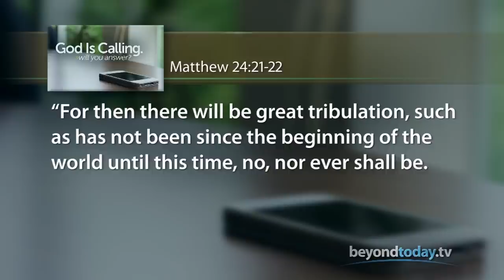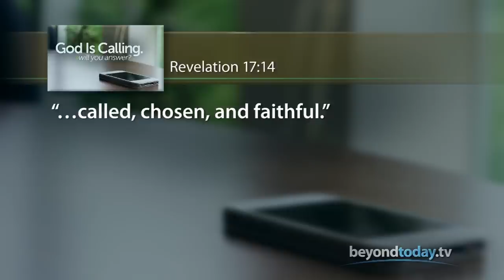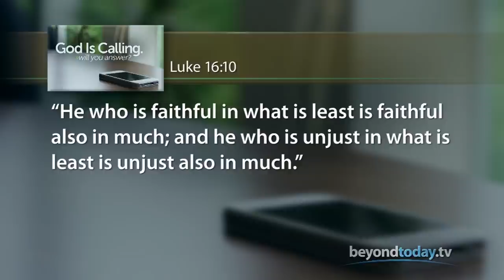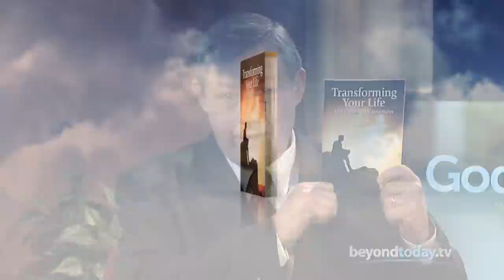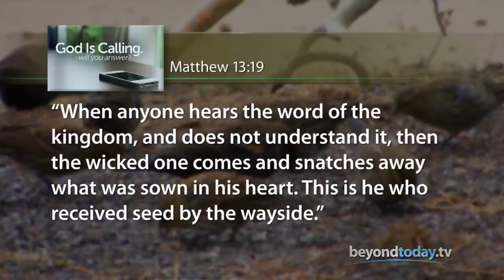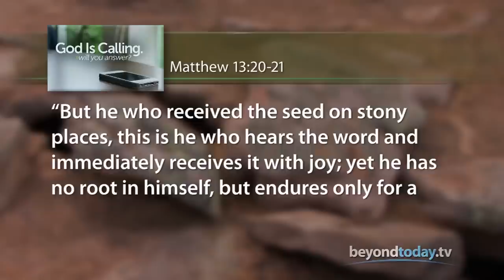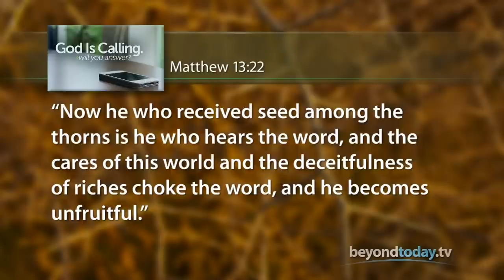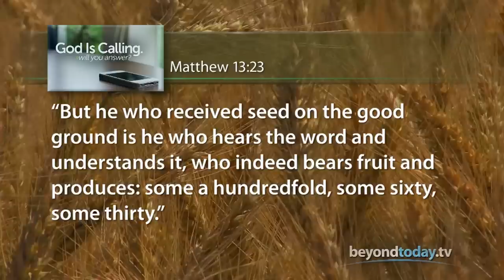Beyond Today -- God is Calling: Will You Answer?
God may be calling you to become one of His children. How can you know for sure and what should you do about it?

Watch this program, read the transcript and request the free Bible study aid "Transforming Your Life: The Process of Conversion"

Watch Beyond Today on WGN America on Sundays at 8:30 AM EST. (Find a station in your area